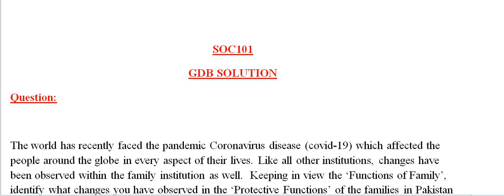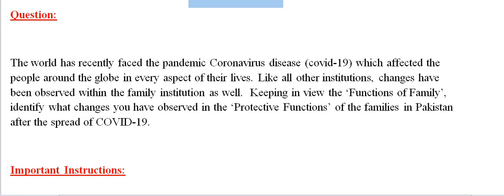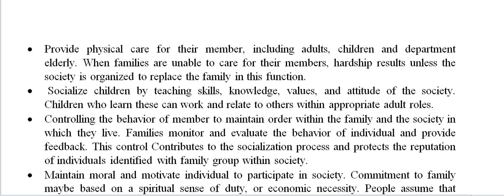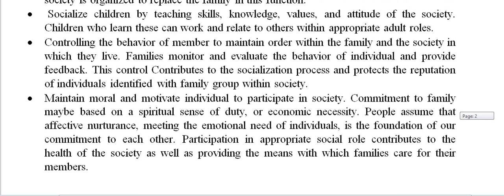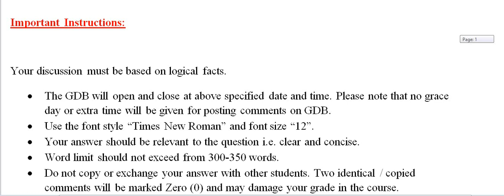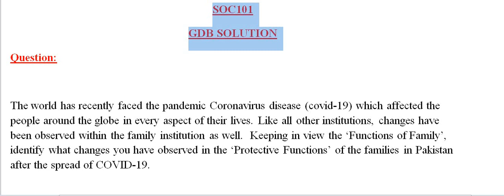SOC101 GDB Solution Spring 2020